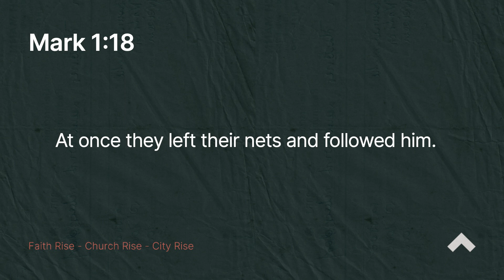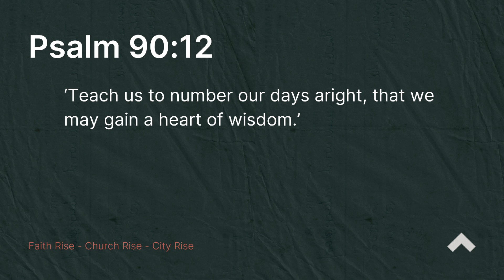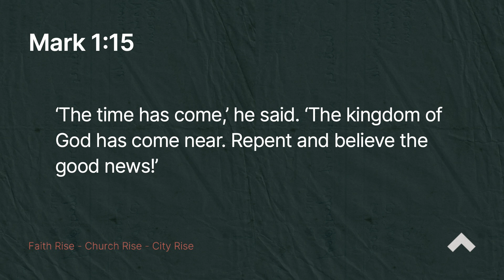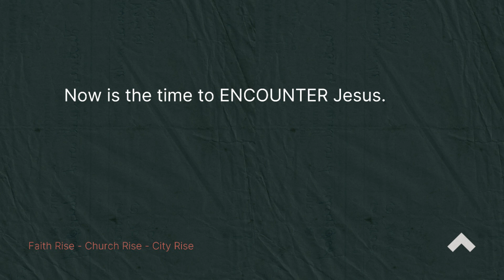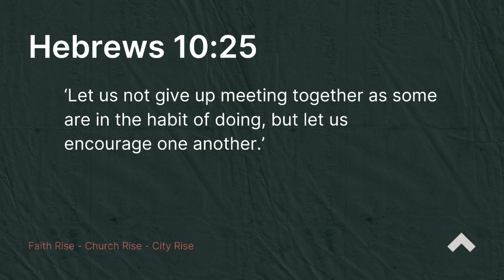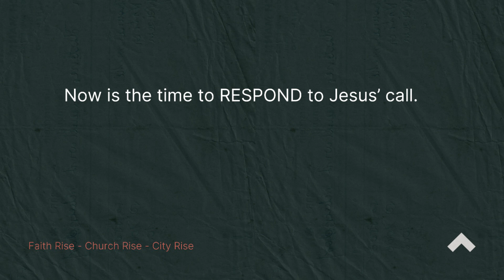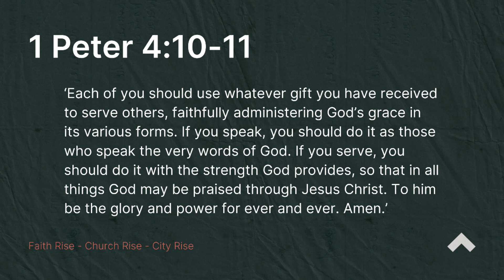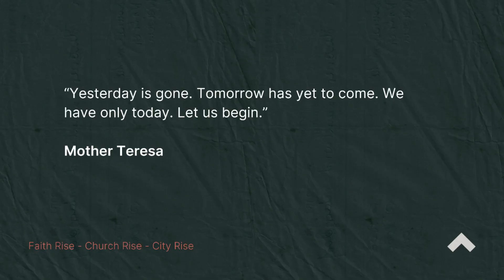Generous Love -Vision Sunday, Mark 1:14-20 | Martyn Layzell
Welcome to church online, we're so glad you could join us today. On Sunday, it was our Vision Sunday and Martyn looked how God might be speaking to us as a church in our Generous love series.